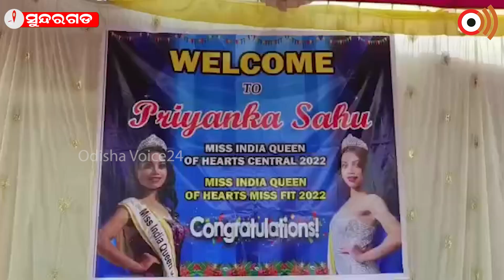Miss India Queen of Heart crown winner Priyanka arrived at the village soil Sundargarh